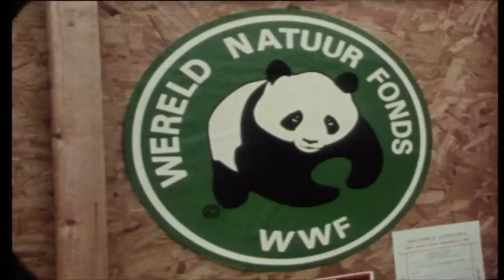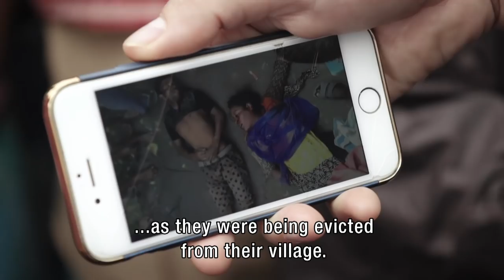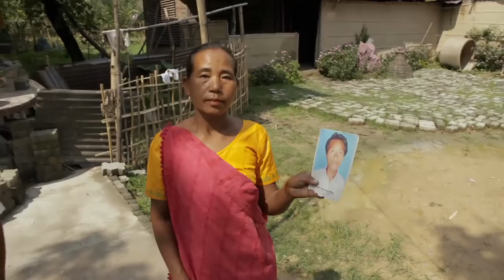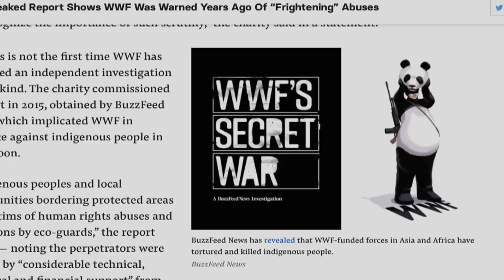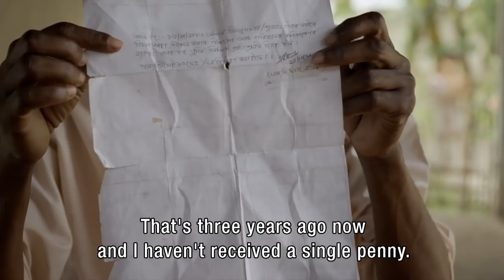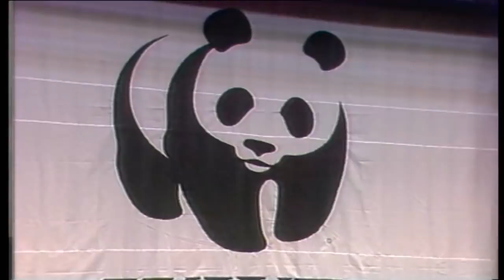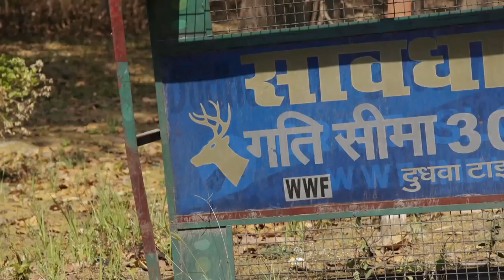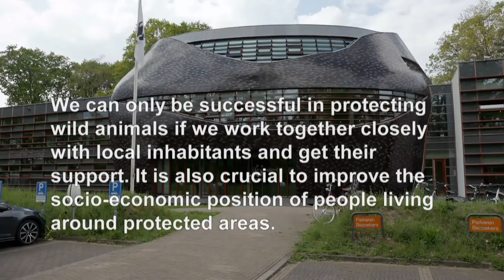Victim of WWF (World Wildlife Fund)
ZEMBLA investigates the collateral damage of the World Wildlife Fund’s (WWF) battle for nature conservation. ZEMBLA discovers that WWF promotes birth control programs that include contraception and even sterilization for men and women.

The fight against poachers is getting grimmer all the time. ZEMBLA travels to India, where local inhabitants are wrongly accused of poaching, are being tortured and sometimes even killed. On camera, guards from Kaziranga National Park state that they are allowed to shoot unwanted people.